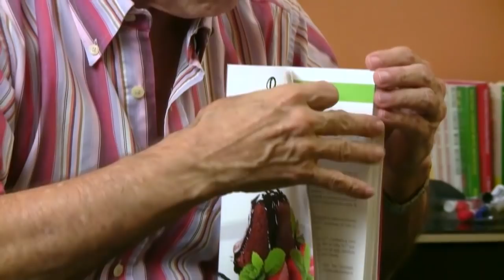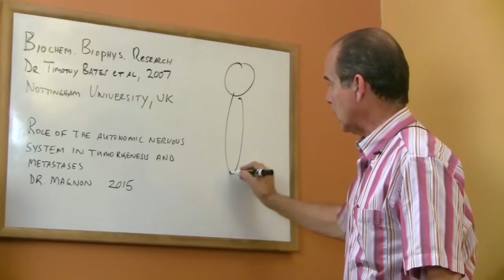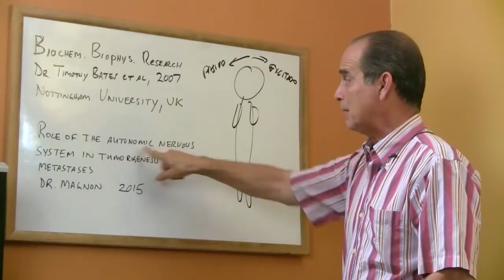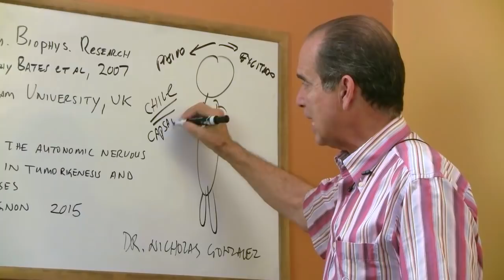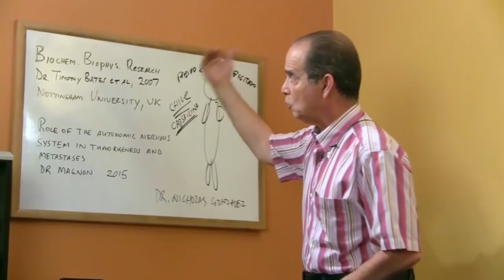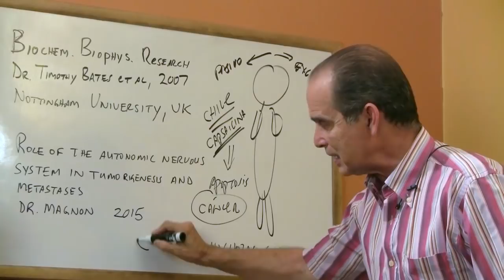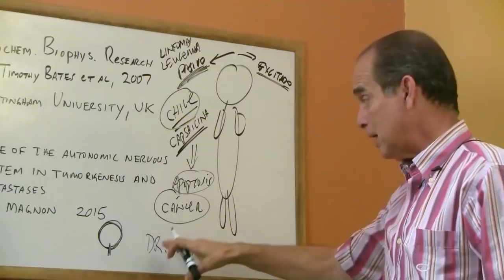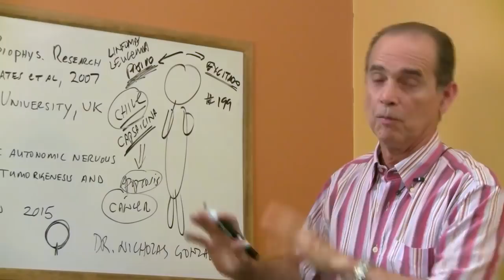Episodio #1289 Chile Picante Contra El Cáncer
En este episodio Frank explica uno de los remedios naturales más poderosos para el Cancer. El chile puede ser un producto milagroso.